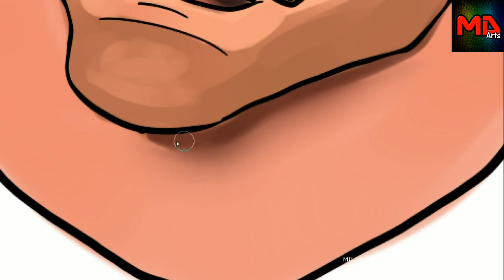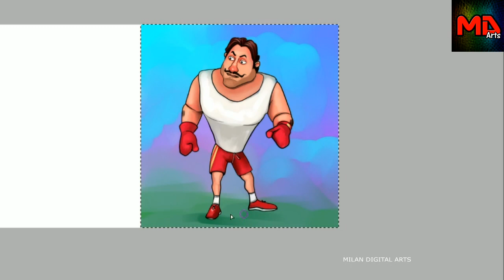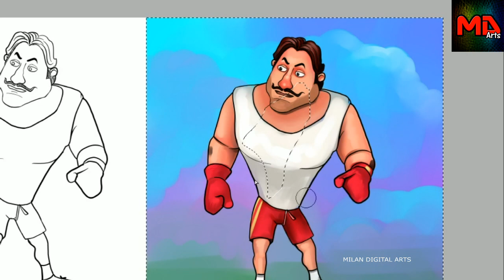HOW TO DRAW BOXER FROM MOTU PATLU CARTOON/STEP BY STEP DRAWING FOR KIDS/DRAW BOXER BHAIYA/HDNEW 2020